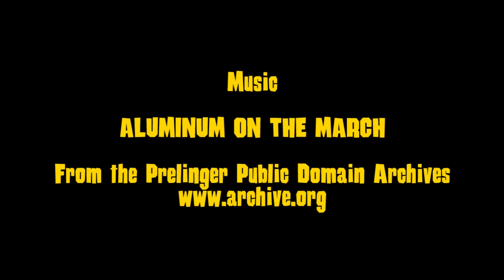Rangoon Rifflet: Let's Make a Sandwich!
Your gas company knows a lot about a lot of things. Mostly gas. So of course you can trust them to tell you how to make a sandwich... or can you?

Join Starch and Sunny Jim as the sinister claws of industry stretches the meaning of the words 'sandwich', 'instruction' and 'short film' to the breaking point in: Let's Make a Sandwich!